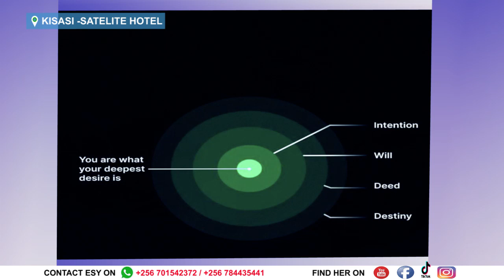SSEGAWA DOUGLAS (PART2) - You should intend to have a child